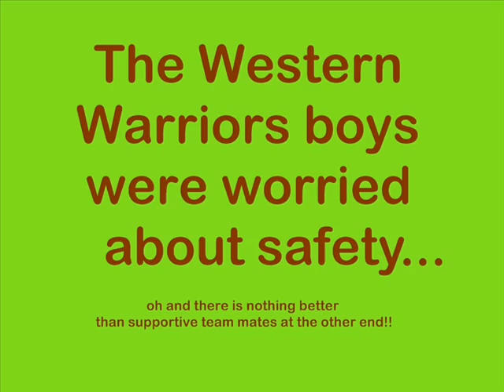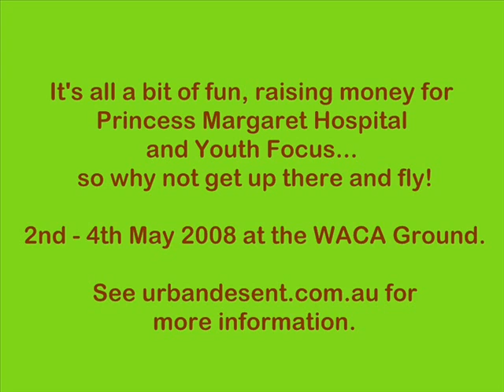WA Sport Stars and Loconut supporting Urban Descent.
WA Sport stars and local media took the plunge off the WACA light towers to raise money for the Princess Margaret Hospital Foundation and Youth Focus.